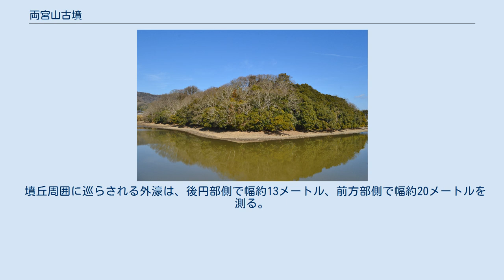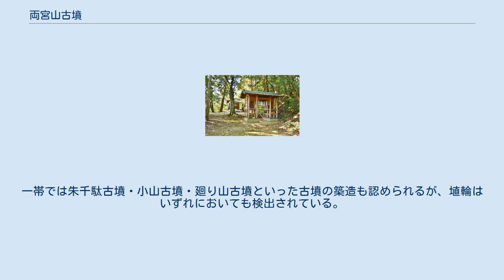両宮山古墳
両宮山古墳（りょうぐうざんこふん）は、岡山県赤磐市穂崎・和田にある古墳。
両宮山古墳群（西高月古墳群）を構成する古墳の1つ。
 備前地方では最大、岡山県では第3位の規模の古墳で、5世紀後半（古墳時代中期）頃の築造と推定される。
 岡山県南部、本宮高倉山南東麓の扇状地斜面に築造された巨大前方後円墳である。
一帯では本古墳含む前方後円墳4基・帆立貝形古墳2基などからなる両宮山古墳群（西高月古墳群）の営造が知られ、本古墳はその主墳になる。
墳丘上では前方部に両宮神社が造営されているほか、墳丘周囲部ではこれまでに数次の発掘調査が実施されている。
 墳形は前方後円形で、墳丘主軸を傾斜面と平行とし、前方部を南東方（傾斜面の低位方）に向ける。
墳丘長は206メートルを測るが、これは備前地方（岡山県南東部）では最大規模で、岡山県では造山古墳（岡山市北区新庄下、350メートル：全国第4位）・作山古墳（総社市三須、282メートル：全国第10位）に次ぐ第3位の規模になる。
墳丘の左右くびれ部には高い造出を有する。
墳丘表面で葺石・埴輪は検出されていない点で特色を示す。
主体部の埋葬施設は未調査のため明らかでない。
墳丘周囲には2重周濠が巡らされており、周濠を含めた全長は349メートルにもおよぶ。
2重周濠のうち外濠は周辺田畑に埋没しているが、内濠は現在も水をたたえる（農業用ため池「両宮池」として利用）。
また周辺では、後円部側に陪塚と見られる和田茶臼山古墳が築造されている。
 この両宮山古墳は、古墳時代中期の5世紀後半頃の築造と推定される。
周辺古墳では森山古墳が後継首長墓と推測され、続いて朱千駄古墳・小山古墳・廻り山古墳と規模を縮小しながら築造された。
また、吉備の3大古墳としては造山古墳・作山古墳に次ぐ3番目の築造になるが、両古墳と異なり2重周濠を採用して「畿内型」の様相が強い点、および巨大古墳でありながら本古墳には葺石・埴輪が見られない点が注目される。
なお『日本書紀』雄略天皇紀には吉備の反乱伝承が見えており、その伝承と両宮山古墳以後に吉備で古墳規模が縮小することとの対応を推測する説がある。
なお両宮山古墳付近では、後世に古代山陽道が引かれているほか（造山古墳・作山古墳も同様）、西側では後世に備前国分寺も営まれている。
 両宮山古墳の航空写真（1974年度）国土交通省 国土地理院 地図・空中写真閲覧サービスの空中写真を基に作成。
 古墳の規模は次の通り（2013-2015年度（平成25-27年度）までの調査による復元値）。
 墳丘長を200メートルとする説の場合には、全国第36位の規模に位置づけられる。
古墳の築造企画としては、大仙陵古墳や御廟野古墳（いずれも大阪府堺市）との類似が指摘され、大仙陵古墳との比較では約5分の2相似形になる。
 墳丘周囲に巡らされる外濠は、後円部側で幅約13メートル、前方部側で幅約20メートルを測る。
2重周濠は、畿内大王墓に顕著であるが吉備地方では例が少なく、両宮山古墳被葬者の格式の高さが示唆される。
 和田茶臼山古墳 墳丘 両宮山古墳周辺では中小古墳数基が分布するが、そのうち次の1基は陪塚と推定される。
 なお、両宮山古墳の前面には森山古墳・正免東古墳（非現存）も築造されるが、両古墳の場合には葺石・埴輪を伴う点が注目される。
一帯では朱千駄古墳・小山古墳・廻り山古墳といった古墳の築造も認められるが、埴輪はいずれにおいても検出されている。
 所在地 交通アクセス 周辺 注釈 出典 （記事執筆に使用した文献） （記事執筆に使用していない関連文献）